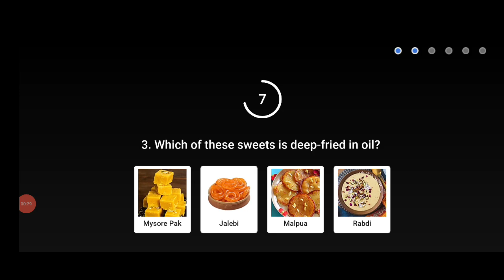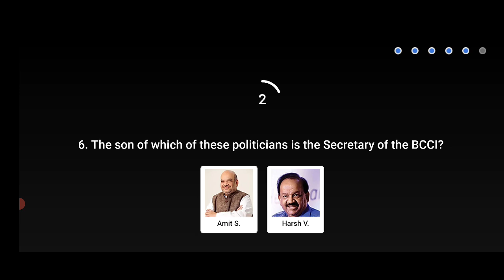Flipkart Sirf Ek Minute Quiz Today Answers | 27 August 2021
flipkart KBP
flipkart kbp
Flipkart Answers
kaun?whodiditanswer
Flipkart Answers
daily trivia
amazon quiz